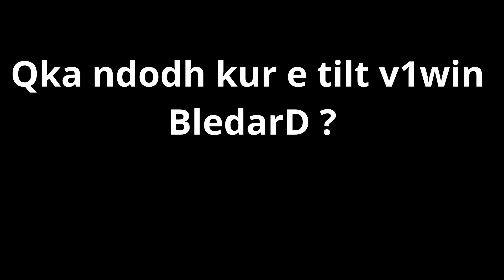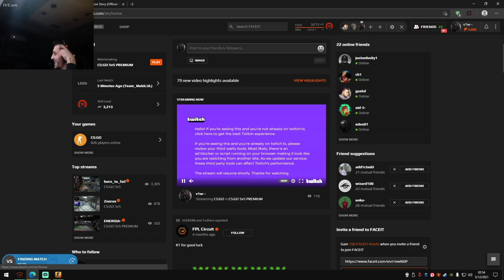v1w - FUNNY MOMENTS & HIGHLIGHTS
A video with some funny moments & gameplay highlights of v1w, pro player for X Team.

Song: MMV – STRLGHT - Mass Hysteria